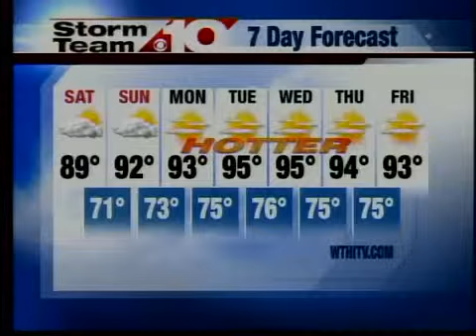6pm weather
6pm weather